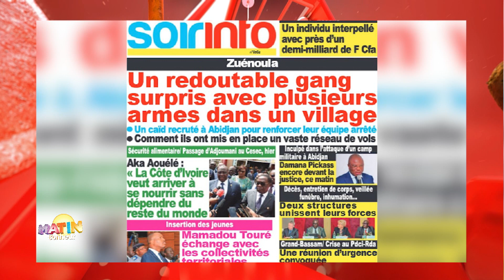La Revue de presse de RTI 1 du 11 mai 2023 par Nahomi Alafé